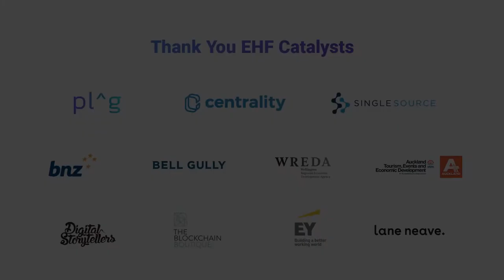Funding Your Impact Initiative - Lisa King, Lani Evans and Anna Gunther at New Frontiers 2019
Lisa King (Eat My Lunch), Lani Evans (Vodafone NZ & Philanthropy NZ) and Anna Gunther (PledgeMe) on raising support for impact initiatives.